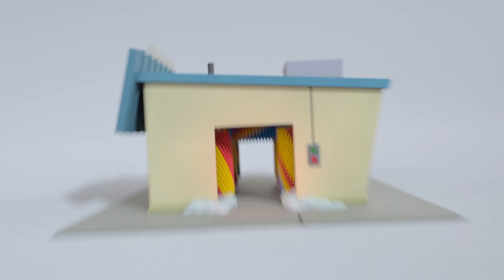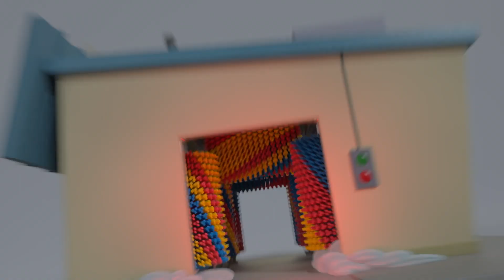Los accidentes Ocurren | Canções Infantis | Desenhos Animados | Buster em Português